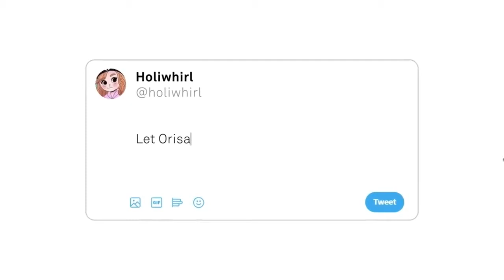OW Clips: Orisa Wallclimb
Video idea: McKleinKeks

new hot music stuff:
Für immer hier- Bruckner